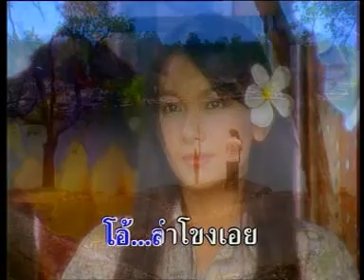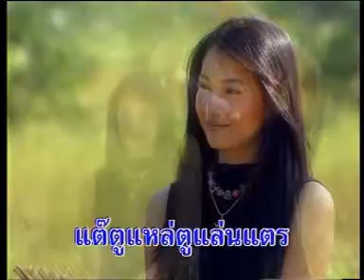louk teung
Isaan